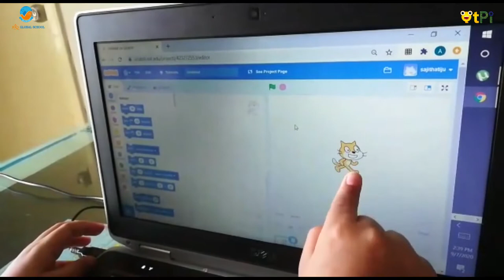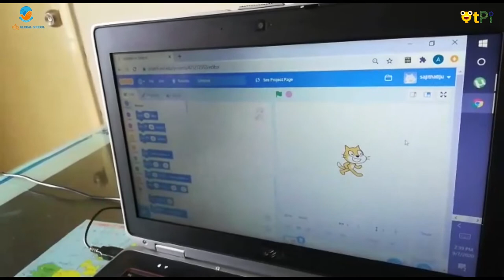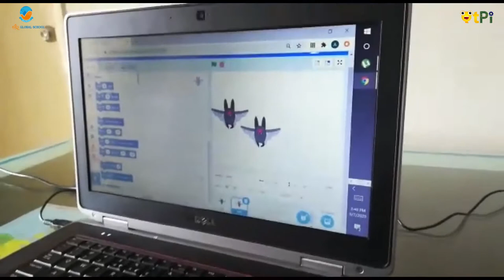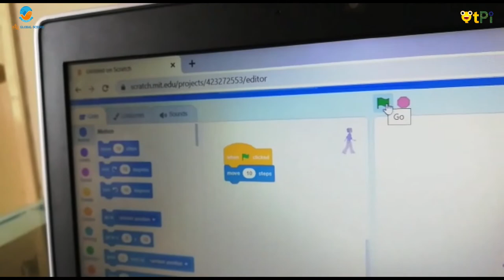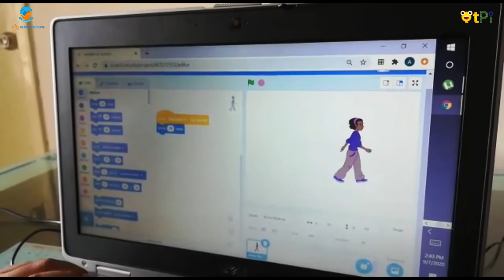Scratch Programming Basics by Abhinav I Learn Coding & Robotics with QtPi Robotics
Scratch Basics by Abhinav from BRS Global School. Learn Scratch Programming, Coding, App Development, AI and Robotics with QtPi.

Regards,
QtLearn (QtPi Robotics)